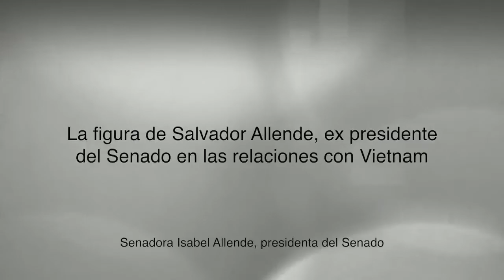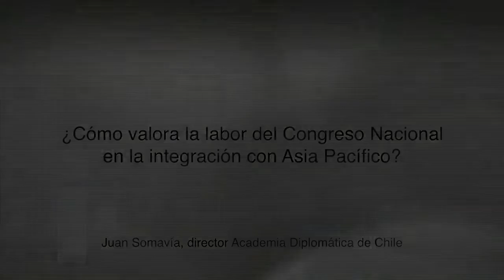Senadora Isabel Allende en Conferencia Congreso Nacional y relaciones internacionales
La senadora Isabel Allende dio inicio al ciclo de conferencias que darán cuenta de la importancia de los poderes del Estado en las relaciones internacionales, organizado por la Academia Diplomática Andrés Bello. La congresista además se refirió a la integración con el Asia Pacífico a través del Poder Legislativo.

1. Isabel Allende.-
- Cómo asumir el desafío de la integración con Asia Pacífico desde el parlamento 00:24
- La figura de Salvador Allende, ex presidente del Senado en las relaciones con Vietnam 02.20

2. Senador Juan Pablo Letelier: Cómo encarar las relaciones multilaterales con el Asia desde el Poder Legislativo. 03:15

3: Juan Somavía, director de la Academia Diplomática: Consideraciones sobre la conferencia de la Presidenta del Senado. 04:24

Para más información sobre el seminario, visite la nota publicada en el Portal Asia Pacífico